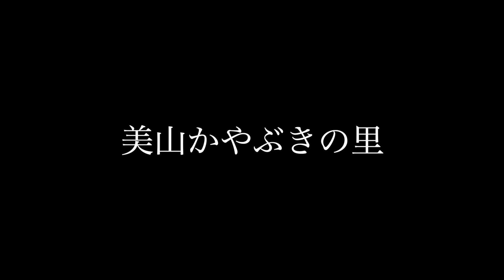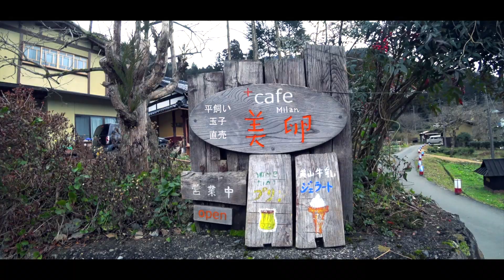【Motovlog】美山かやぶきの里 バイクツーリング【XJR400】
初めて京都美山までバイクできました。
ソフトクリーム美味しかったです🍦

⬇︎『美山かやぶきの里』について。

TAKAHIROです。
『一人旅動画』『Motovlog』をYouTubeに投稿してます。
YAMAHA XJR400乗りです。

I have posted "Solo trip video" and "Motovlog" on YouTube.
I am riding the YAMAHA XJR400.

📷canon kissx9i/iPhone X/FDR-X3000で撮影しています。

  Playing Smartphone games
『パズドラ、モンスト、白猫、黒ウィズ、オセロニア、
　クラロワ、ブロスタ、黒い砂漠、リンクスリングス』

趣味はゲーム、バイク、カメラ、映画鑑賞、ランニングです。